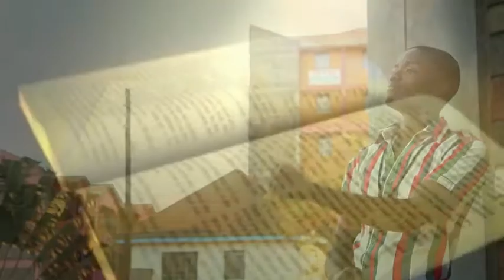Junior Jay (Kenya) - Madharau Ndogo Official Video 2016 - ( Nairobi)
Junior Jay is an Urban Gospel hit maker from Nairobi Kenya.